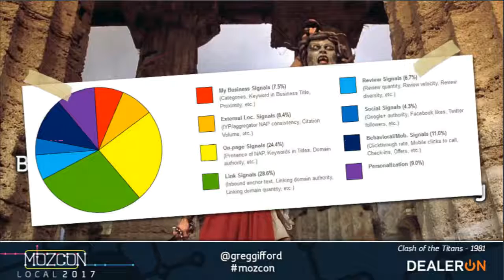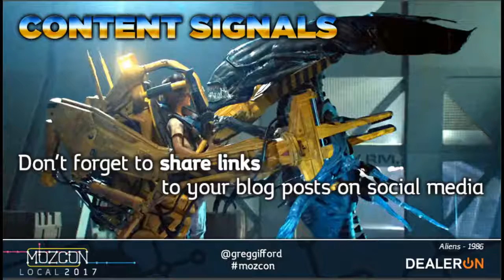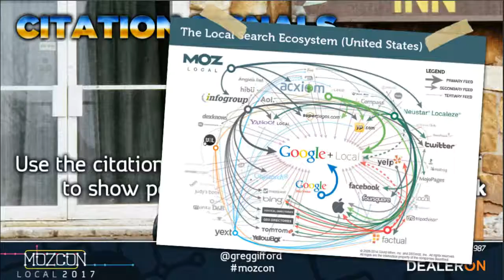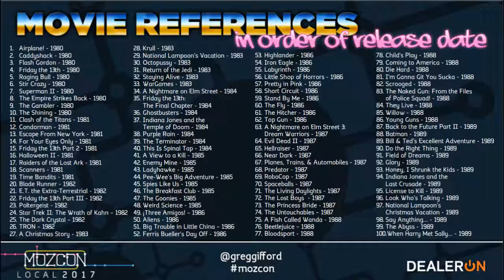Totally Excellent Tips for Righteous Local SEO